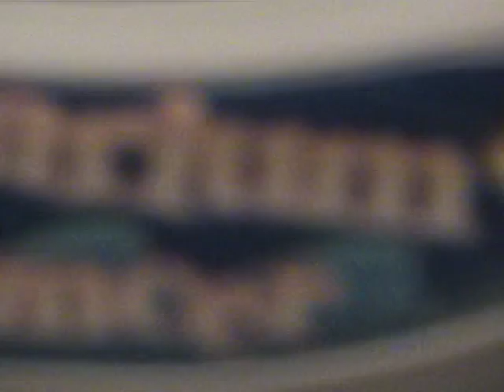20050826 Kai newborn